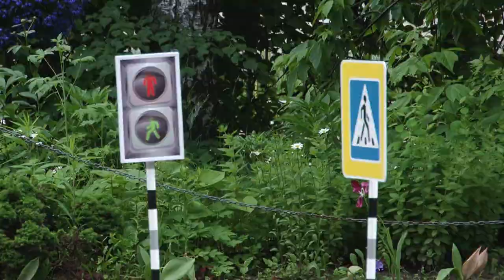Правила ПДД для школьников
Инспекторы по безопасности дорожного движения Одинцовского округа навестили ребят из летнего лагеря, действующего на базе Мало-Вяземской школы. В игровой форме сотрудники ГИБДД напомнили детям, как правильно вести себя на дороге.